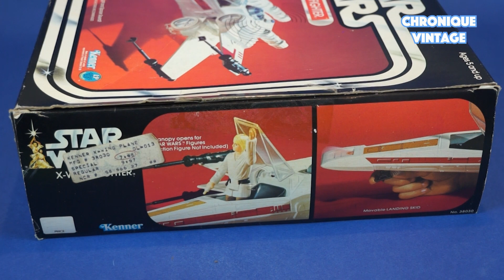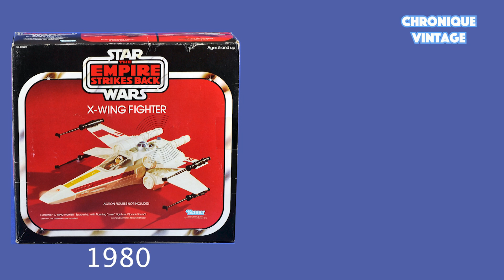1978 Vintage Kenner Star Wars X Wing Fighter (French Dialogue)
Voici une description du Chasseur aile -X de Luke Skywalker produit à partir de 1978 par Kenner.